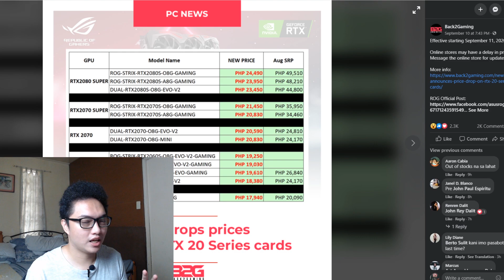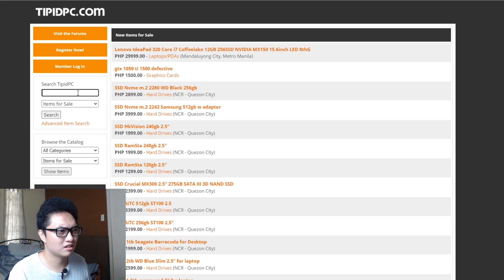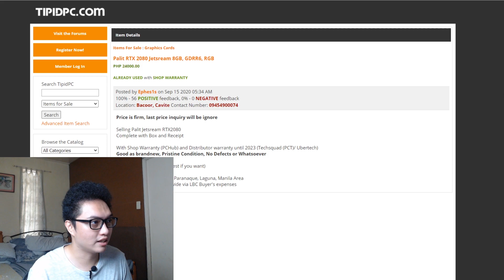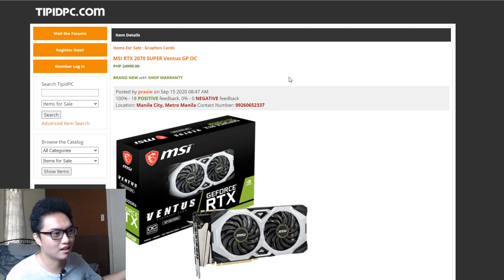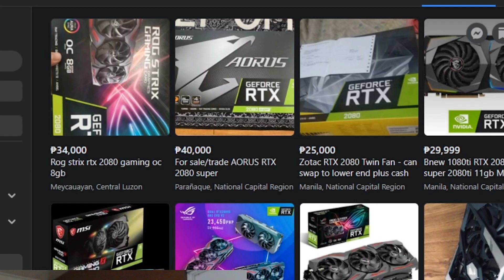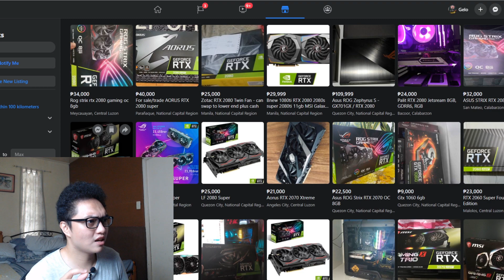USAPANG GPU PRICES + BOTTLENECKING PA DIN?!